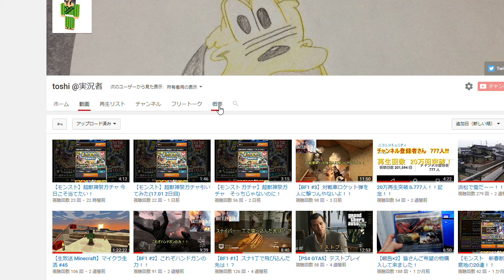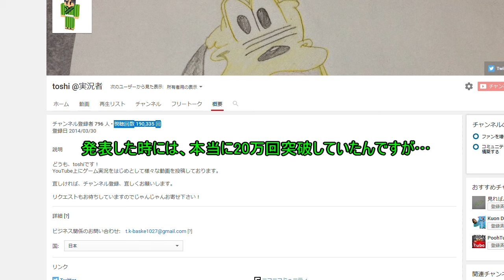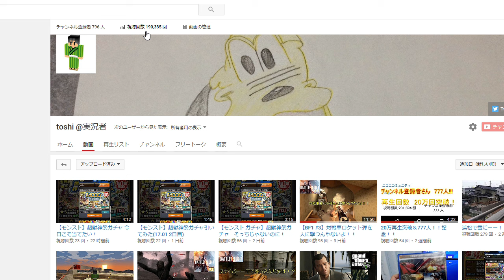【悲報】YouTubeの運営さんに騙されたみたいです+o+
まさかのまさかの事態です。
運営さんｗｗちょっと待ってくださいよ（笑）